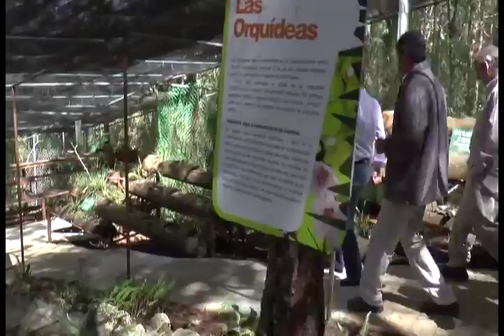Exhorta Manuel Velasco a proteger el patrimonio natural de Chiapas desde todas las trincheras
En el marco de la reapertura por rehabilitación de espacios del Parque Educativo "San José", el gobernador Manuel Velasco Coello,exhortó a las autoridades y a los diversos sectores de la sociedad a coadyuvar, desde su trinchera, para proteger el patrimonio natural de la entidad.
El mandatario agregó que Chiapas ocupa el primer lugar en diversidad biológica a nivel nacional, por lo que se debe redoblar esfuerzos para seguir conservando las especies de flora y fauna silvestre que caracterizan a la entidad.